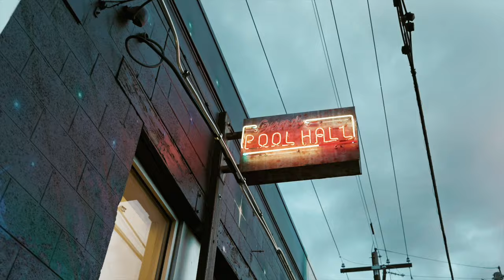Your Story Has A Villain | Bible study by Jonathan "JP" Pokluda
Looking to start the study?

In this five-session video Bible study, bestselling author and pastor Jonathan “JP” Pokluda helps you understand the nature of your Enemy and how he plots against you. You will discover how to put on the Armor of God (Ephesians 6:10-20) each day to fight back against Satan.